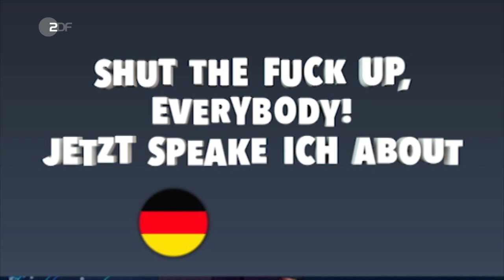Deutschland gegen Trump! Gernot Hassknechts Analyse | heute-show vom 02.06.2017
Alle mal the fuck upshutten! Jetzt speakt Gernot Hassknecht über das transatlantische Verhältnis nach dem G7-Gipfel in Italien.